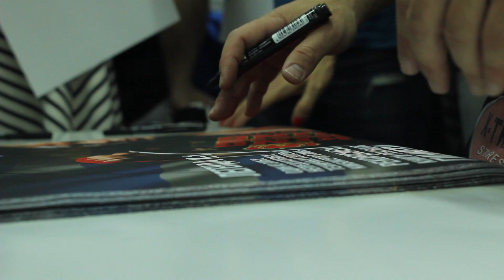Клуб единоборств №1. Семинар Майка Замбидиса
22 февраля в Клубе единоборств№1 состоялся семинар легенды Мирового кикбоксинга Майка Замбидиса( Iron Mike) Снято stfilm.ru